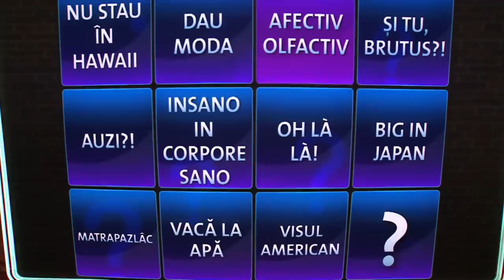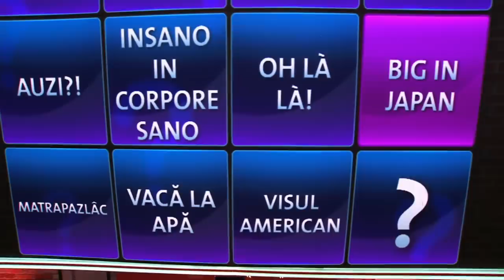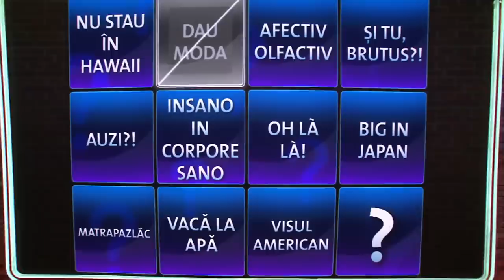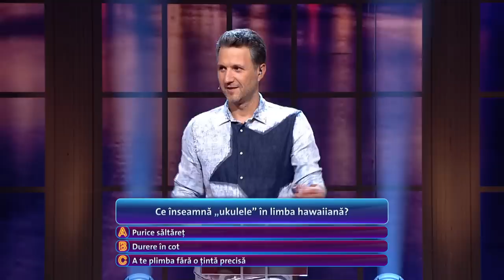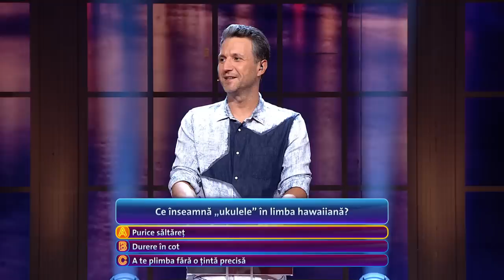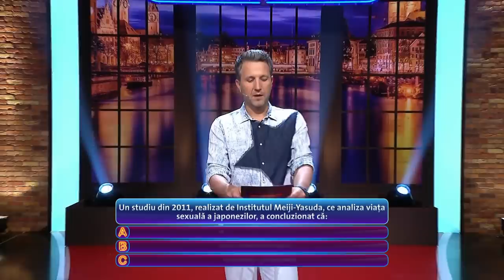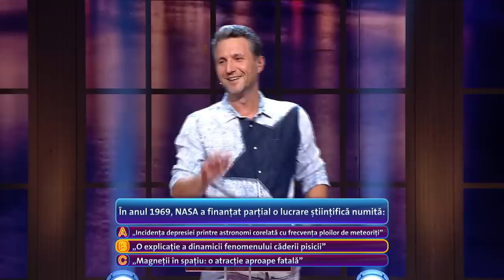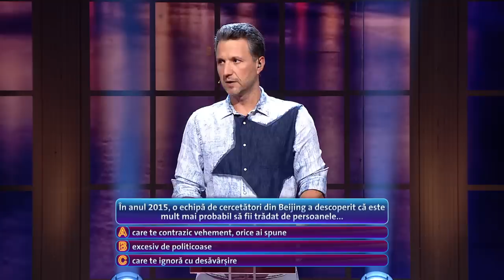Antonia vs Alex Velea // Pe Bune?! - S7E09